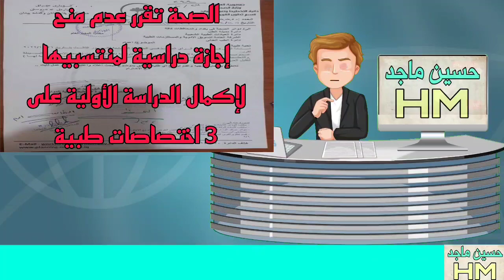الصحة تقرر عدم منح إجازة دراسية لمنتسبيها لإكمال الدراسة الأولية على 3 اختصاصات طبية